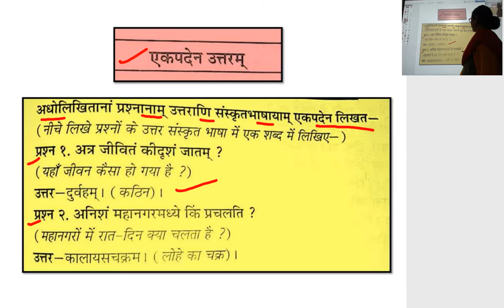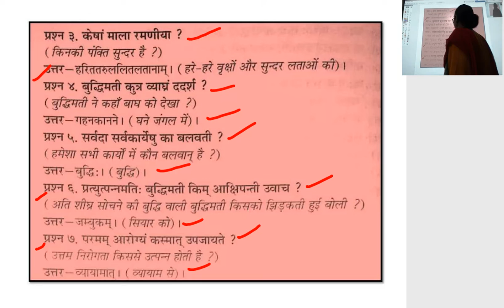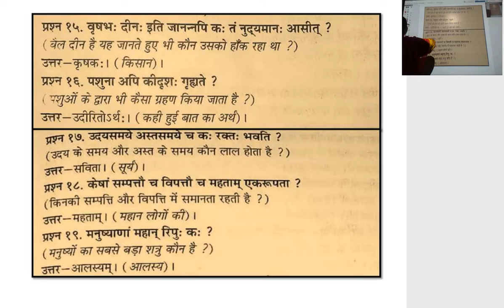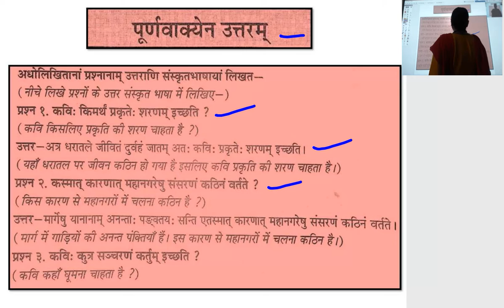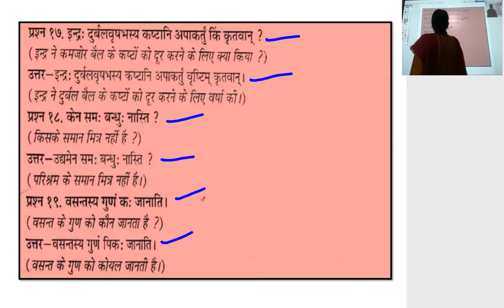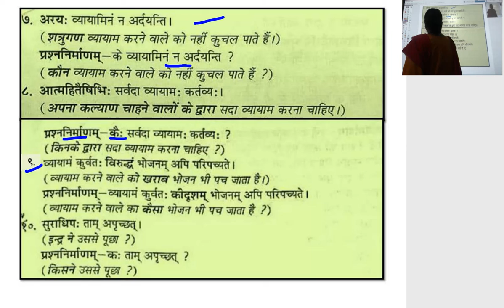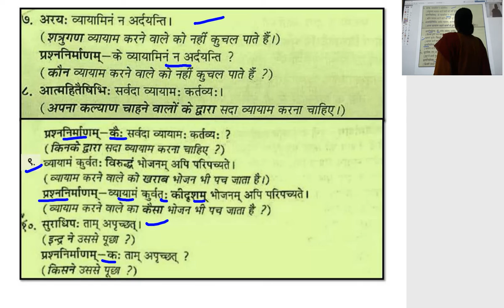कक्षा 10 वीं संस्कृत महत्वपूर्ण प्रश्न उत्तर